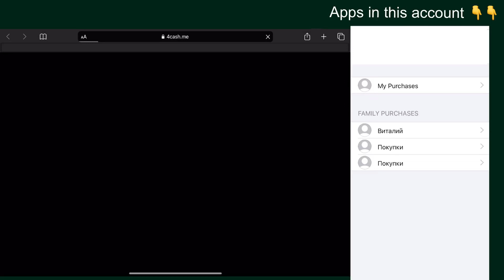Apple id with bully, Minecraft Journey, doom 2, oddmar, NBA 2K20, alto’s, infinity blade and many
Paid games in these account
Bully
Minecraft
Journey
doom 2
oddmar
NBA 2K20
MONUMENT VALLEY 2
alto’s
infinity blade 2,3
Mental Hospital v
Goat Simulator
Just 6 Weeks PRO
And others

Don’t sign in icloud
Get its before locked

Link